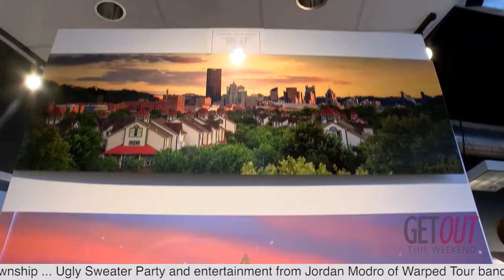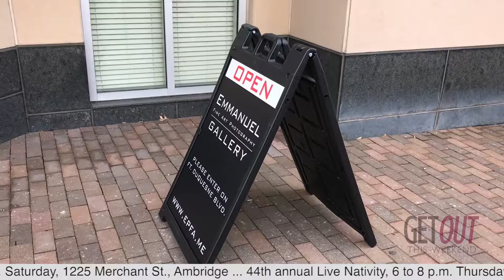Get Out This Weekend: Emmanuel Fine Art Photography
Award-winning photographer Emmanuel Panagiotakis displays and sells many of his finest images at a gallery he opened a month ago in Pittsburgh.